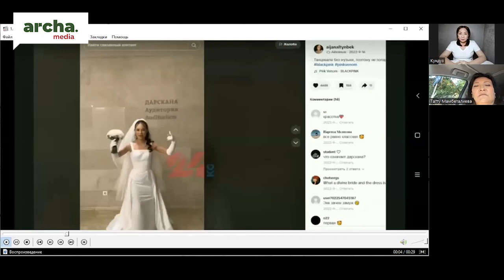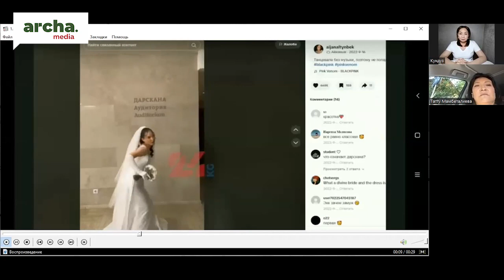"Блокировка Тик-Тока в первую очередь ударит по бизнесу"// Татту Мамбеталиева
В эфире: Татту Мамбеталиева, руководитель ОФ "Гражданская инициатива интернет-политики".
Ведущая: Кундуз Жолдубаева.